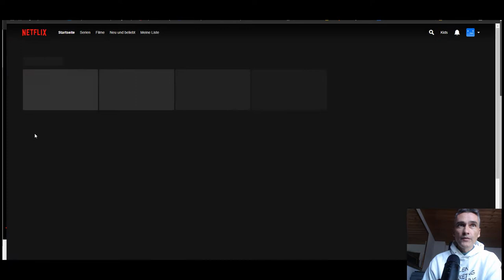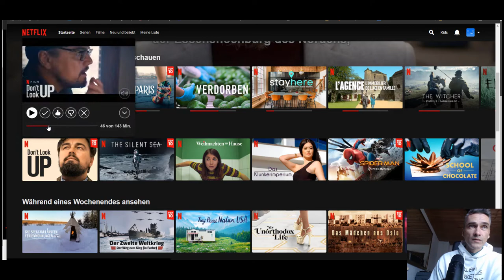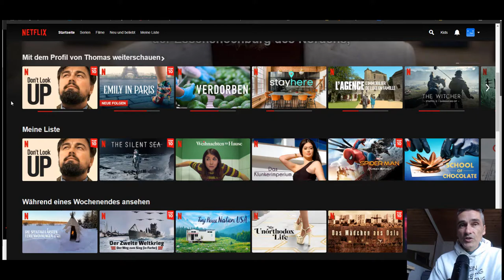„Don’t Look Up“ - (Neuer) Netflix Movie mit Leonardo diCaprio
Meine Review der ersten 45 Min gerade geschaut des TO 10 Netflix Movie mit Leonardo diCaprio „Don’t Look Up“ - Wenn du fragen hast bitte in Kommentare . Viel Spaß dabei, Thomas ▶▶ Ich nutze dieses Marketing Tool bei mir und meinen Kunden sehr erfolgreich: 🎯 Meine E-Mail Marketing Software 🎯 CRM-System für den Start in deine Selbständigkeit (Pipedrive)

Viel Erfolg und guten Rutsch!